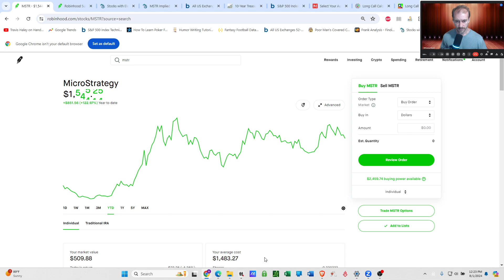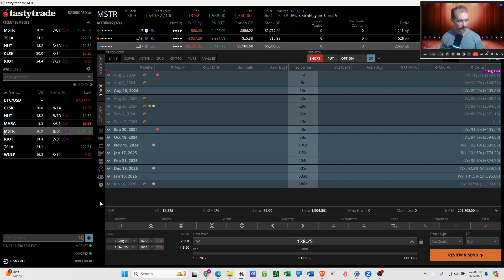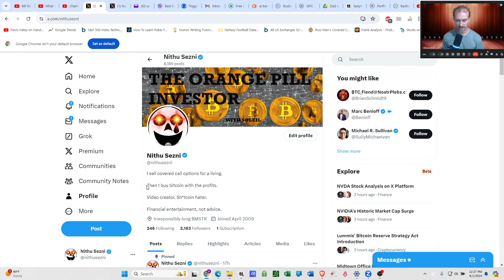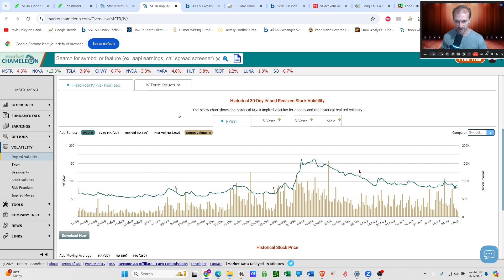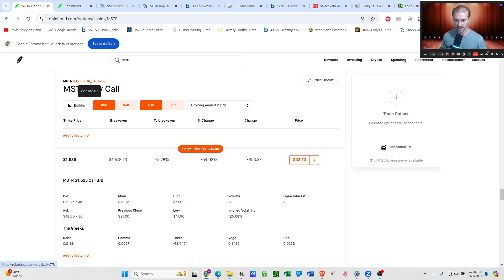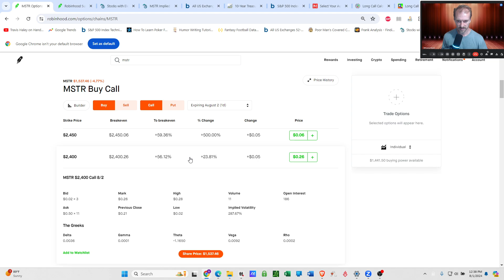MSTR earnings after the close today.Will IV crush affect options prices? Orange Pill Investor ep 184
MSTR earnings after the close today.

Will IV crush affect options prices?

Will revisit several strikes and days to expiration tomorrow for the results.

Also, big thanks for 2100 followers, and to @punterjeff for the @ heard round the world that made it happen.

Follow for more content like this.👀

Ask questions and post comments and suggestions below.

Orange Pill Investor ep 184.

Be good yall.

00:00 What is IV (Implied volatility) crush?
04:10 Thanks for 2100!
06:08 Looking at the Imp vol for various strikes and DTE. And market chameleon as a valuable tool for charting Imp vol.